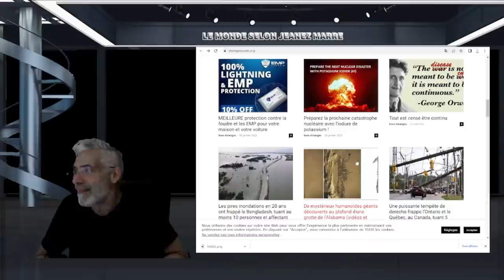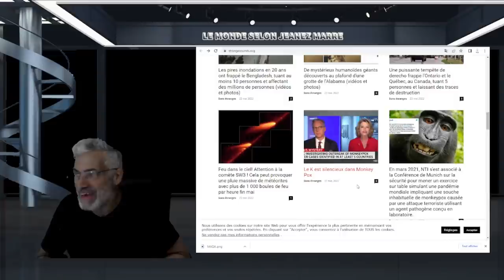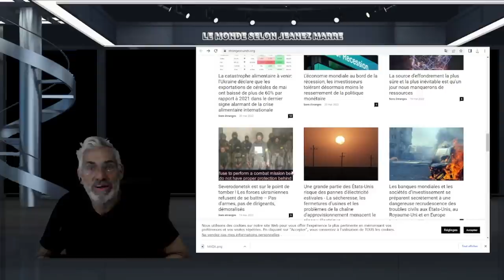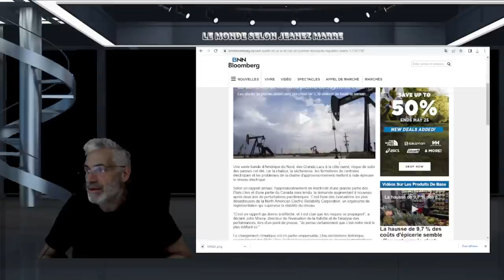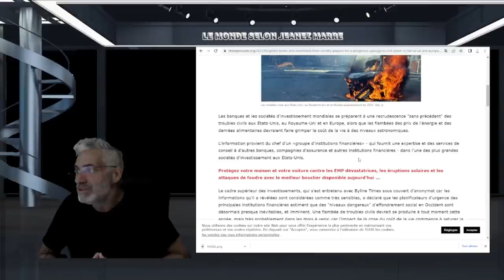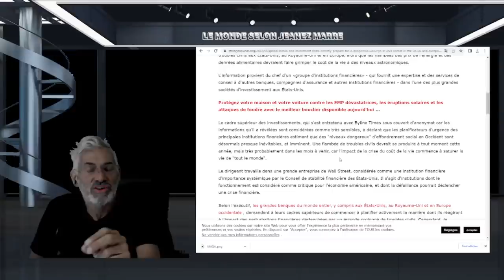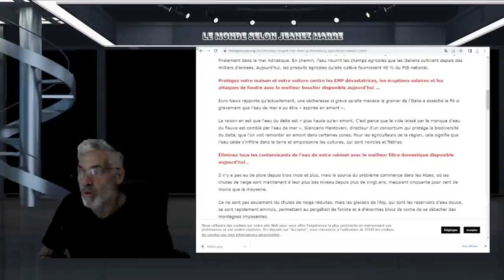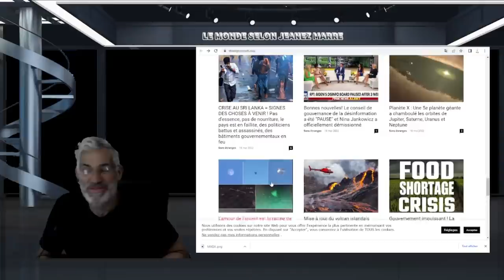LA FIN EST PROCHE;PLANÈTE X, LES BANQUES SE PRÉPARENT À UNE RÉVOLTE EN OCCIDENT;L'APOCALYPSE À VENIR